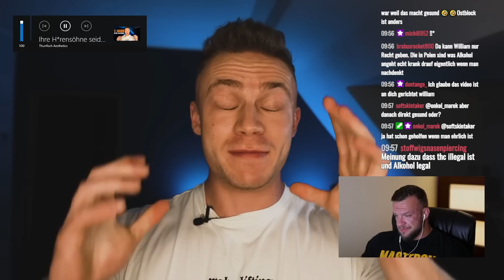Thunfisch dreht durch und beleidigt alle als Hsöhne & zeigt wie man richtig säuft! Live Reaktion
Thunfisch dreht durch und beleidigt alle als Hsöhne & zeigt wie man richtig säuft! William Niewiara Live Reaktion